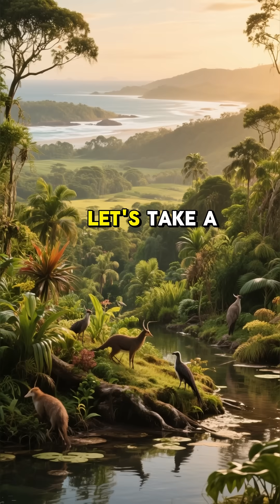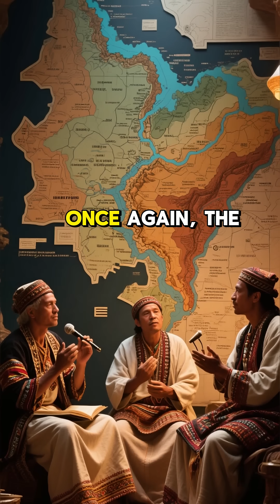Science Confirms the Ice Age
While we barely remember what we had for lunch yesterday, Australian Aboriginal peoples preserved accurate records of Ice Age geography for over 10,000 years. Research led by geographer Patrick Nunn has confirmed that at least 21 oral histories accurately describe, with geological precision, the rise in sea level that occurred at the end of the Pleistocene.
A fascinating example comes from the Yidindji people in Queensland. Their legends describe the Great Barrier Reef not as a reef, but as vast, dry eucalyptus plains where they hunted kangaroos, detailing rivers and geographical landmarks that are now submerged. Science confirms: about 10,000 years ago, sea levels were 30 to 50 meters lower, corresponding exactly to the oral description.
In the south, the Ngurunderi story recounts the separation of Kangaroo Island from the mainland. Legend says that Ngurunderi, in a rage, caused the waters to rise to drown his fleeing wives, creating the islands known as "The Pages." Geologically, this flood occurred approximately 7,000 years ago. This proves that myths are not merely fables, but scientific observations preserved through a rigorous system of "cross-checking" between generations, acting as humanity's oldest historical archive.

VEJA O CATÁLOGO DOS E-BOOKS GRÁTIS PARA MEMBROS, EM 6 IDIOMAS

PROMOÇÃO E-BOOKS JURÍDICOS \ SEU TCC EM E-BOOK PDF EM 03 DIAS ÚTEIS.
Formato PDF; Capa, ISBN, imagens; etc.

E-book até 150 páginas: R$140,00
E-book até 200 páginas: R$200,00
E-book até 250 páginas: R$230,00
E-book até 300 páginas: R$280,00

PUBLICIDADE, como APOIO CULTURAL: poderemos inserir sua publicidade (seu patrocinador) na contracapa  do livro impresso ou de seu e-book (muitos autores já fazem isso em nossas publicações), sem taxa alguma para o autor.